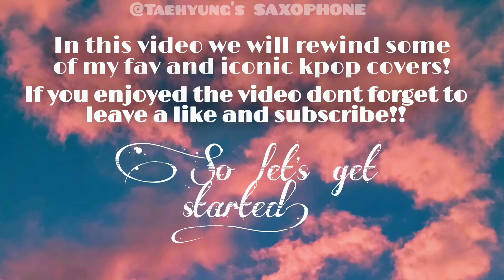Iconic kpop cover